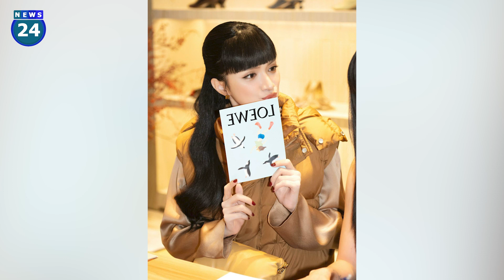Chỉ một câu nói, Hương Giang tiết lộ tình trạng yêu đương hiện tại | News24h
Chuyện tình cảm của Hương Giang luôn được khán giả dành sự quan tâm đặc biệt.
Trên trang cá nhân, Hương Giang đăng tải bộ ảnh với visual "vạn người mê" chuẩn quý cô sang chảnh. Đáng chú ý là màn tương tác của Hương Giang với khán giả. Cụ thể, người này để lại bình luận: "Sắp cưới nên mặc gì cũng toát ra hào quang cô dâu". Hương Giang liền đáp ngay và luôn: "Có mới nói nha, nói là tin nha".
Đăng ký để xem thêm nhiều tin tức giải trí hơn nữa nhé